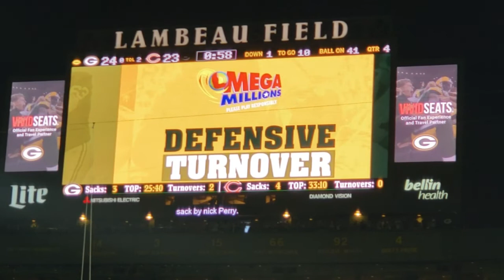final moments at Lambeau Field - Sep 9, 2018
Sunday, September 9, 2018 — Green Bay, WI — This is the final minute on the clock of the Green Bay Packers vs the Chicago Bears. What an emotional ride. You can see the tears in the eyes of my two cousins Ben & Joe as the Packers defense makes the final critical stop. Then Aaron Rodgers takes over to run out the clock.